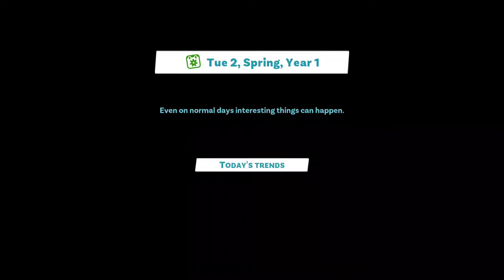Youtubers Life 2 - Xbox Series X Gameplay (60fps)